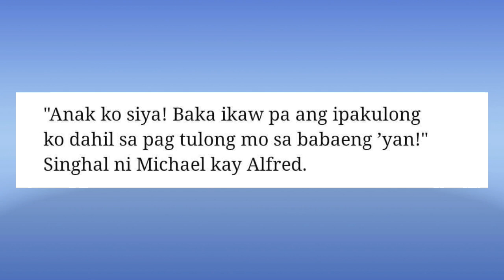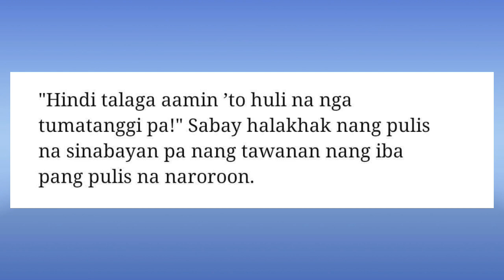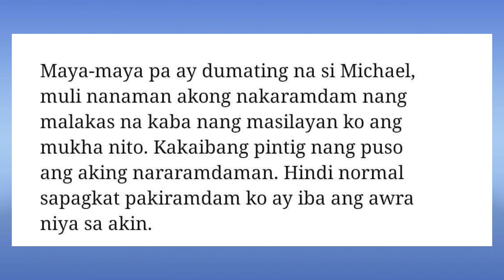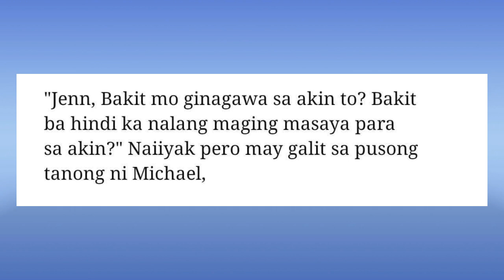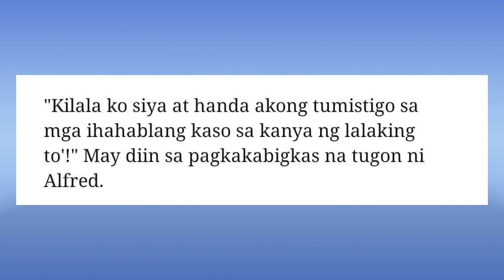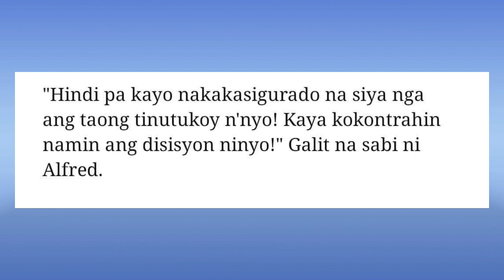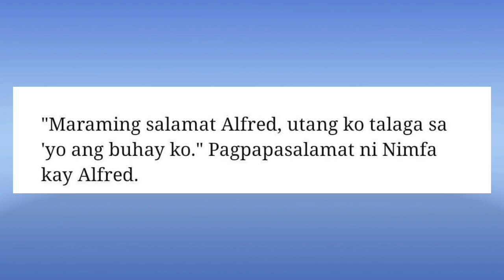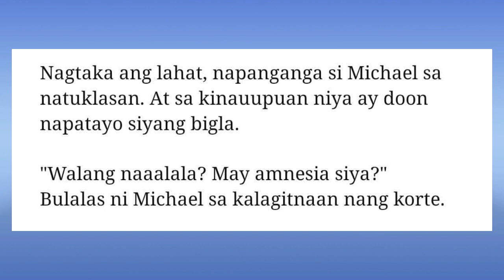ANG PAGHAHARAP NI MICHAEL AT MIRAH SA KORTE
ANG PAGHAHARAP NI MICHAEL AT MIRAH SA KORTE AkinLangAngAsawaKo!